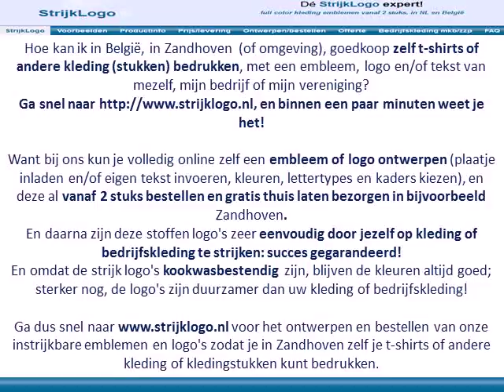Zelf kleding bedrukken Zandhoven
Hoe kan ik in België, in Zandhoven  (of omgeving), goedkoop zelf t-shirts of andere kleding (stukken) bedrukken, met een embleem, logo en/of tekst van mezelf, mijn bedrijf of mijn vereniging?
Ga snel naar en binnen een paar minuten weet je het!

Want bij ons kun je volledig online zelf een embleem of logo ontwerpen (plaatje inladen en/of eigen tekst invoeren, kleuren, lettertypes en kaders kiezen), en deze al vanaf 2 stuks bestellen en gratis thuis laten bezorgen in bijvoorbeeld Zandhoven.

Ga dus snel naar voor het ontwerpen en bestellen van onze instrijkbare emblemen en logo's zodat je in Zandhoven zelf je t-shirts of andere kleding of kledingstukken kunt bedrukken.